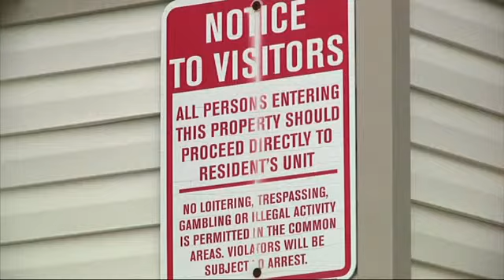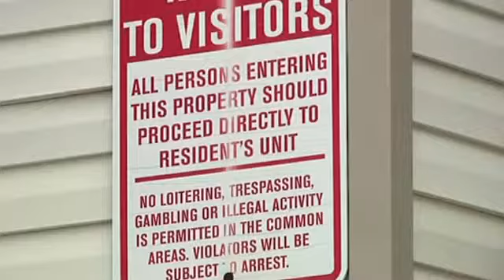Slain Teen's Neighbor Shocked and Afraid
Residents of a Virginia neighborhood from where a 13-years-old girl was abducted and later found dead are still shocked, fearing the same could happen to one of their own.